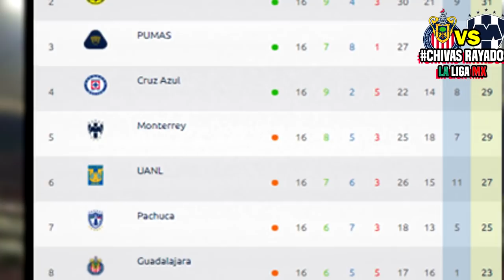🔴 CHIVAS VS MONTERREY EN VIVO ⚽ Jornada 17 | ✅ Fox Sports | 2020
Ver Chivas vs Rayados Monterrey Donde ver, en que canal ver, hora, día, en vivo, Monterrey vs Chivas sábado 7 de noviembre 2020, les dejo los canales con país y donde ver hoy el partido Chivas vs Monterrey Donde ver Liga BBVA MX Jornada 17 2020,

Jornada 17 Liga MX - Fechas - Horarios - Partidos de la Liga MX - Apertura 2020 - Jornada 17 Chivas vs Monterrey - Pachuca vs Necaxa - Tigres vs Atlas - Cruz Azul vs Pumas - Toluca vs León - Santos Laguna vs Mazatlán - Querétaro vs Tijuana - Liga MX GUARDIANES 2020